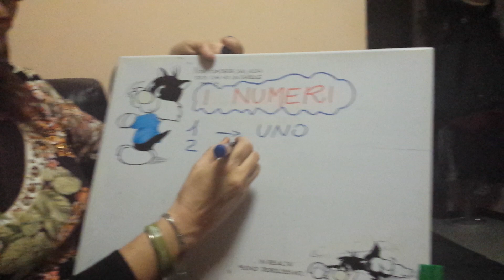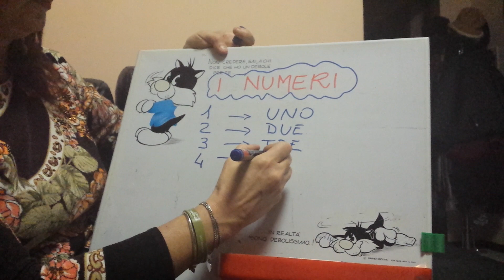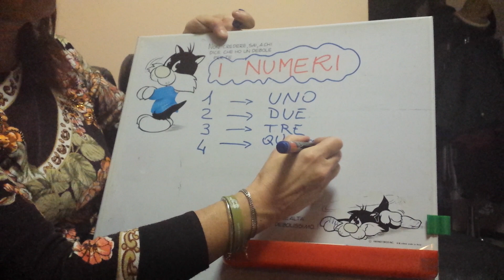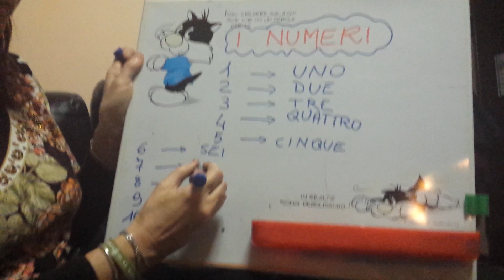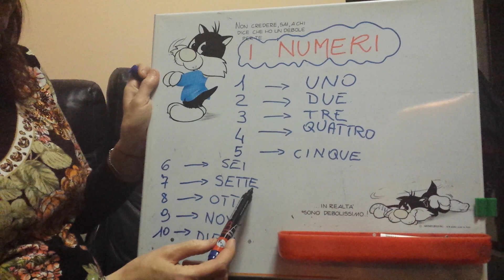CORSO D'ITALIANO. Lezione 5. دورة اللغة الايطالية I NUMERI 1-10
VIDEO PRECEDENTE Lekcje włoskiego بالطبع الايطالية 意大利语课程 Italiaanse lesse. Cours d'italien イタリア語レッスン Ιταλικά μαθήματα इतालवी पाठ Italian lessons دروس ایتالیایی Aulas de italiano 意大利語課程 Casharrada Talyaaniga Clases de italiano Italienischunterricht Akoranga Itari Урокі італьянскай мовы Pelajaran bahasa Italia Classes d’italià Уроки італійської мови اطالوی سبق